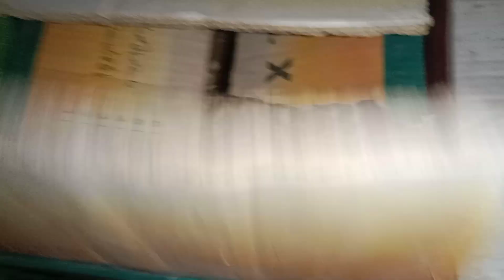طوطوں کے بچوں کو خوراک کھلانے کا طریقہ | Toto ky bacho ko khorak khelany ka tareka